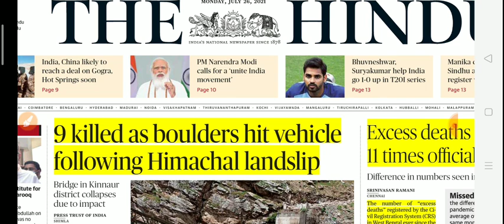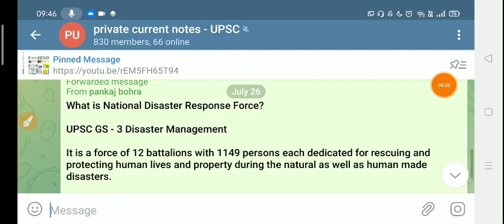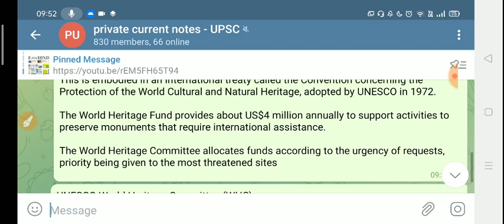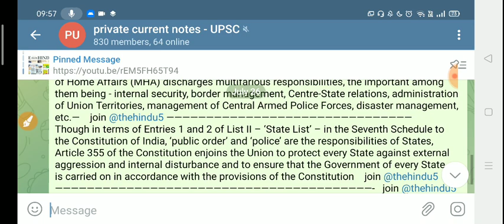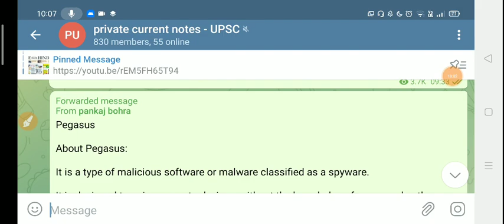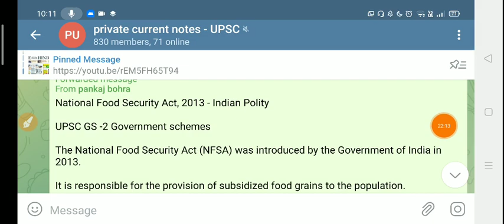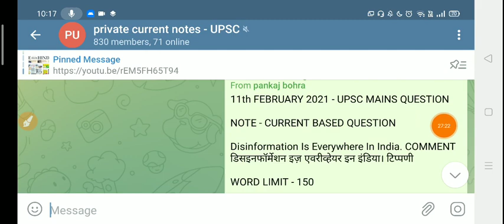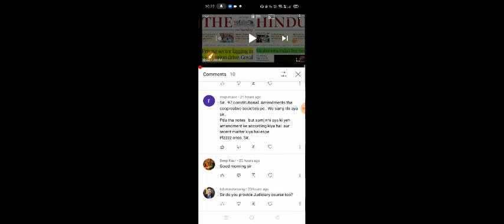26 JULY 2021|The Hindu Newspaper today|The Hindu Full Newspaper analysis|Daily Current affair #2021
( instamojo link )

1.Account number Allahabad bank - 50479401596
2. IFSC  - ALLA0212898
3. BRANCH NAME - CHAMPAWAT - UTTARAKHAND
3.Name - Pankaj Singh  Bohra

yearly - @499rs -